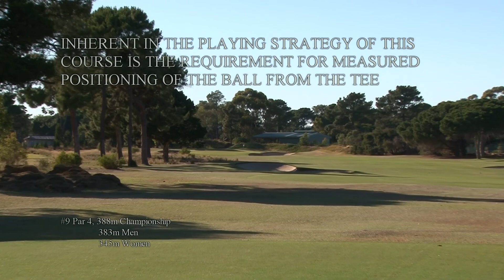The Grange Golf Club - West Course